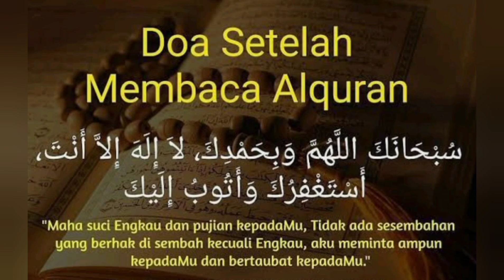Buah Kurma Lande Ukuran Besar Besar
Sweet Fresh DATES

Motto:

Kerja keras

Kerja cerdas

Kerja tuntas

Kerja ikhlas

Insyaa Allah dunia akherat berbekas.

Bismillahirrahmanirrahim

Al-Fatihah untuk para pejuang pejuang muslim dimana saja berada.

1. Dengan nama Allah Yang Maha Pengasih, Maha Penyayang.

2. Segala puji bagi Allah, Tuhan seluruh alam.

الرَّحْمٰنِ الرَّحِيْمِ

3. Yang Maha Pengasih, Maha Penyayang.

4. Pemilik hari pembalasan.

اِيَّاكَ نَعْبُدُ وَاِيَّاكَ نَسْتَعِيْنُ

5. Hanya kepada Engkaulah kami menyembah dan hanya kepada Engkaulah kami mohon pertolongan.

6. Tunjukilah kami jalan yang lurus.

7. (yaitu) jalan orang-orang yang telah Engkau beri nikmat kepadanya; bukan (jalan) mereka yang dimurkai, dan bukan (pula jalan) mereka yang sesat.

آمِيّنْ

Sholawat dan salam semoga tercurah untuk Baginda Nabi Muhammad Shallallahu `Alaihi Wasallam, keluarga dan keturunannya serta sahabat nya.

Assalamu'alaika ya Rasulullah

Assalamu'alaika ya Nabi Allah

Assalamu'alaika ya Habibullah

ASSALAAMU ‘ALAIKA AYYUHAN NABIYYU WA RAHMATULLAH WABAROKATUH

kultur jaringan

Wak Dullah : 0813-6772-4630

Ya Allah aku meminta kepadaMu Husnul Khotimah (meninggal dunia dengan keadaan yang baik).

Ya Allah berilah aku rejeki taubatan nasuha sebelum wafat.

Ya Allah Sang Pembolak balik hati tetapkanlah hatiku pada AgamaMu.

Ya Allah, berilah kekuatan dan kemenangan untuk pejuang2 muslim dimana saja berada. Aamiin ya Allah

Allah Subhanahu Wa Ta'ala berfirman:

رَبِّ اغْفِرْلِيْ وَلِـوَا لِدَيَّ وَلِمَنْ دَخَلَ بَيْتِيَ مُؤْمِنًا وَّلِلْمُؤْمِنِيْنَ وَا لْمُؤْمِنٰتِ ۗ وَلَا تَزِدِ الظّٰلِمِيْنَ اِلَّا تَبَا رًا

"Ya Tuhanku, ampunilah aku, ibu bapakku, dan siapa pun yang memasuki rumahku dengan beriman dan semua orang yang beriman laki-laki dan perempuan. Dan janganlah Engkau tambahkan bagi orang-orang yang zalim itu selain kehancuran.

(QS. Nuh 71: Ayat 28)

Insyaa Allah

Bismillahirrahmanirrahim

Insyaa Allah